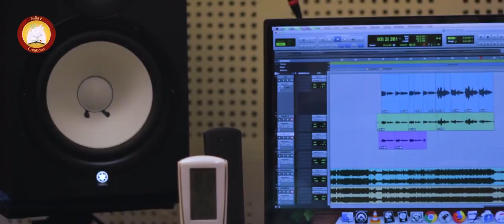Amme Ente Amme Sreyakutty Studio Version trailer # Sreya Jayadeep Amme Ente Amme Trailer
Amme Ente Amme Sreyakutty Studio Version Coming Soon

Album : Udhithane Snehithane
Lyrics & Music : Fr. Binoj Mulavarickal
Singer : Sreya Jayadeep
Orchestra : Sam Simon George
Direction : Jojo Johny
Banner : Nirav Creations
Produced By : Nifin Jose A